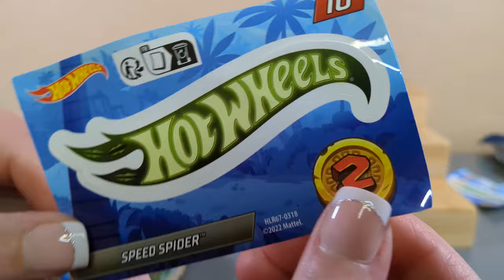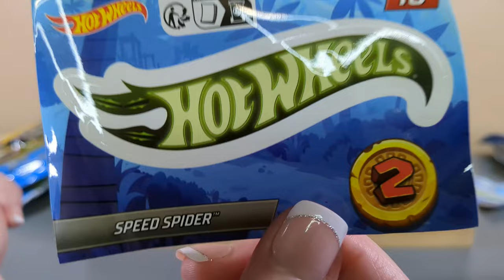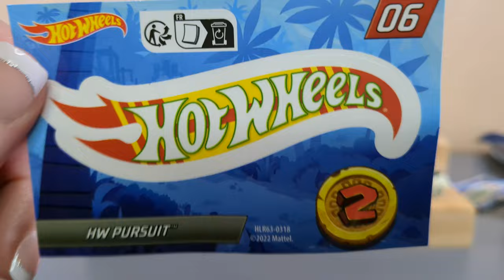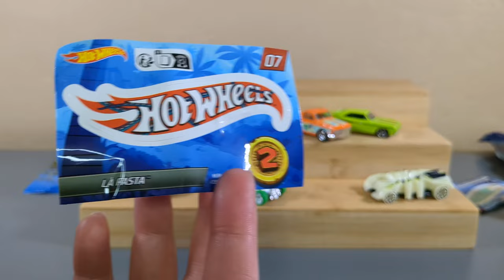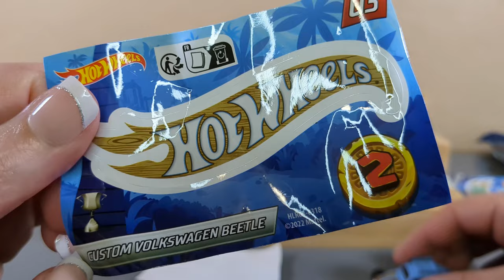2023 Hot Wheels Mystery Models - Series 2 | The Spider Car of Doom | Adult Collector Review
Buckle Up!  There are some super fun mystery cars in this series of Hot Wheels.  Bugs!  Spiders!  VW Bugs!  Dragula!  And others!  Let's open them all up and see what we get!  Thanks to the special peek hole - we got them all!